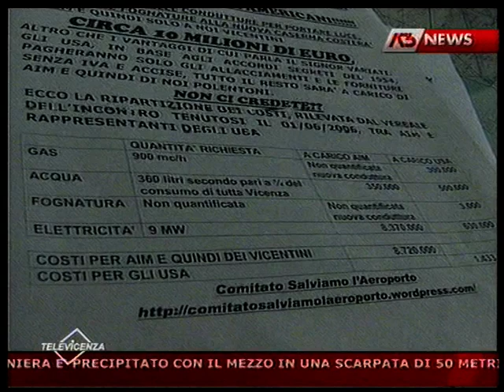Antenna 3 Nord Est_Comitato Salviamo l'Aeroporto_22/07/2010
Il Comitato Salviamo l'Aeroporto, nella conferenza stampa del 22/07/2010, evidenzia il fatto che, per la fornitura dei sottoservizi (acqua, luce, gas e fognature) che AIM porterà alla nuova base USA al Dal Molin, i vicentini dovranno pagare 10 milioni di euro di tasca propria!!!
Ma il sindaco si preoccupa più per gli Americani che per i vicentini???